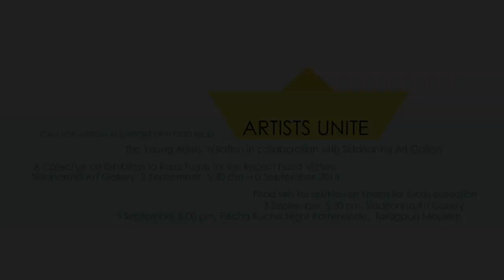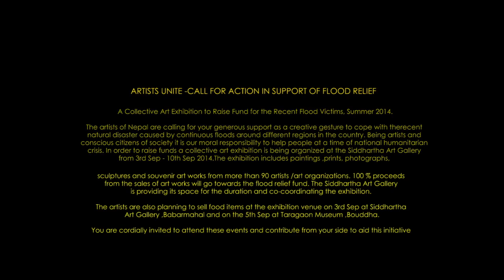ARTITS UNITE Call for Action in Support of Flood Relief- Contemporary Art Exhibition 2014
ARTISTS UNITE -CALL FOR ACTION IN SUPPORT OF FLOOD RELIEF

A Collective Art Exhibition to Raise Fund for the Recent Flood Victims, Summer 2014.

The artists of Nepal are calling for your generous support as a creative gesture to cope with the recent natural disaster caused by continuous floods around different regions in the country. Being artists and conscious citizens of society it is our moral responsibility to help people at a time of national humanitarian crisis. In order to raise funds a collective art exhibition is being organized at the Siddhartha Art Gallery  from 3rd Sep - 10th Sep 2014.The exhibition includes  paintings ,prints, photographs, sculptures and souvenir art works  from more than 90 artists /art organizations. 100 % proceeds from the sales of art works will go towards the flood relief fund. The Siddhartha Art Gallery is providing its space for the duration and co-coordinating the exhibition.

The artists are also planning to sell food items at the exhibition venue on 3rd Sep at Siddhartha Art Gallery ,Babarmahal  and on the  5th Sep at Taragaon Museum ,Bouddha.

You are cordially invited to attend these events and contribute from your side to aid this initiative.